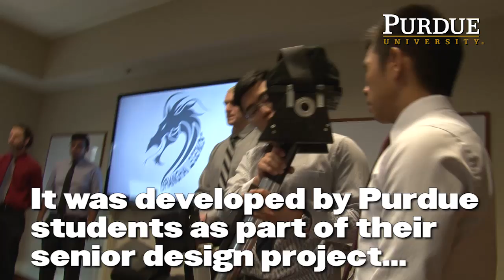"Clutch Crutch" Gets Injured People On Their Feet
Developed by Purdue Mechanical Engineering students, the Clutch Crutch is a hands-free alternative to crutches that is more comfortable, and allows injured people to easily navigate stairs, doors, and other everyday hazards.  The students also developed an app that uses the Clutch Crutch's sensors to monitor the patient's recovery.